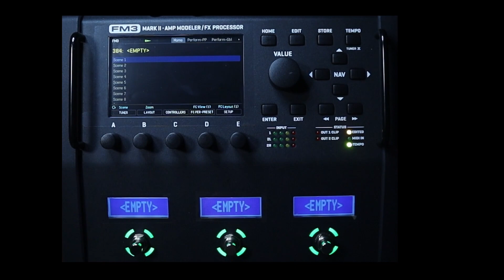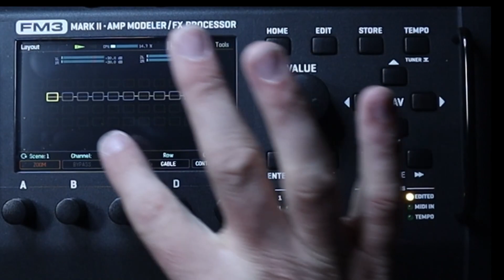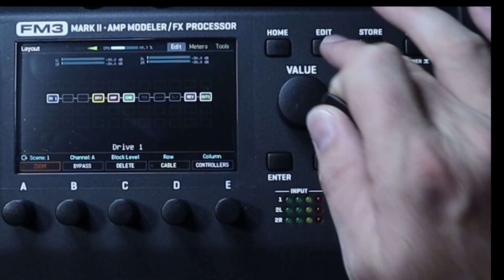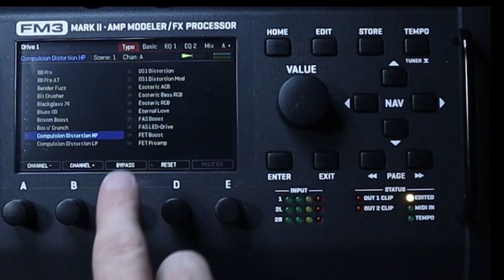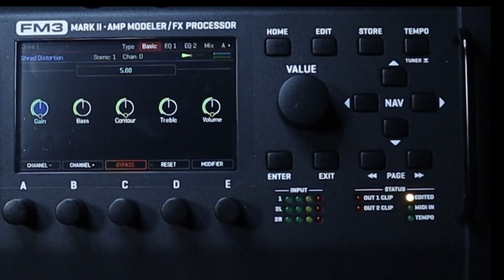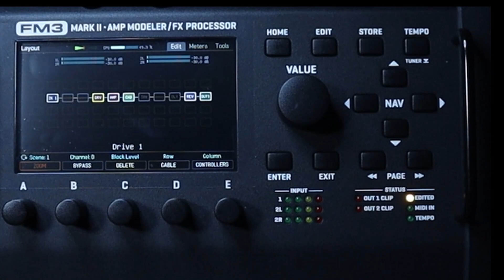Building A Preset | Fractal FM3 MKII Turbo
Save money on your cellphone bill and buy more gear